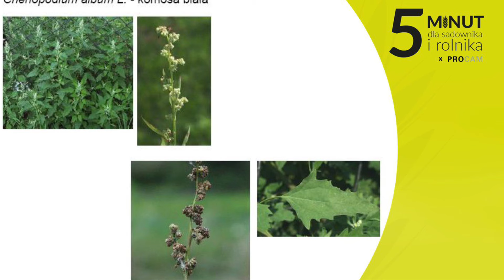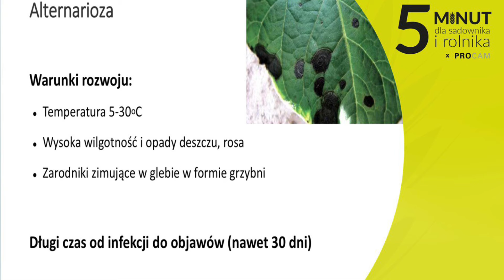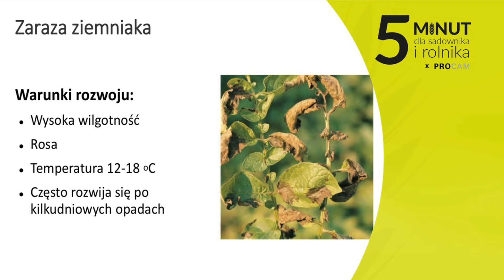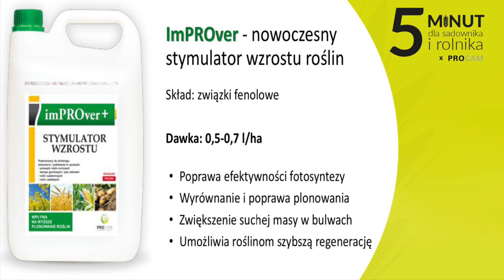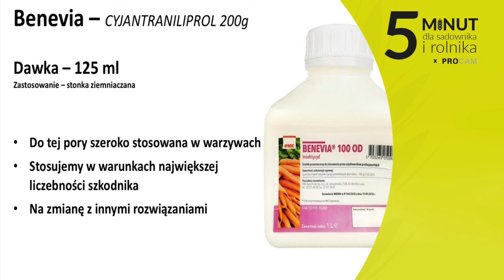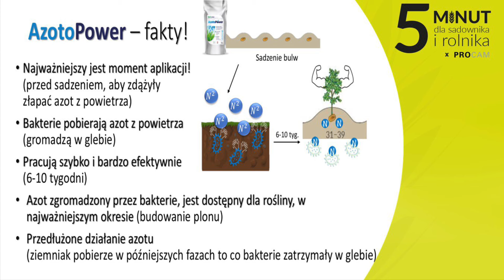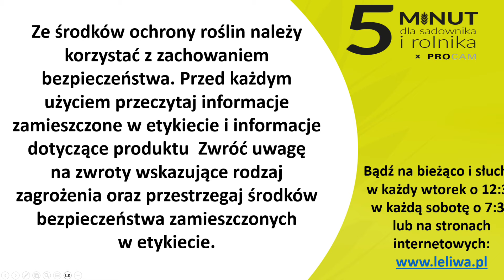Ochrona fungicydowa i odżywianie ziemniaka - Audycja 5 Minut Dla Sadownika I Rolnika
PROCAM specjalnie dla Państwa za pośrednictwem RADIA LELIWA przygotował cykliczną audycję „5 minut dla sadownika i rolnika”.
W audycjach poruszać będziemy nurtujące Was problemy i bieżące informacje.
Zapraszamy do wysłuchania  nagrania na temat: Ochrona fungicydowa i odżywianie ziemniaka
W tym odcinku:
- pierwsze zabiegi agrotechniczne na plantacji ziemniaka
- szkodniki jakie pojawiają się w uprawie ziemniaka
- zastosowanie technologii Procam na plantacjach profesjonalnych jak i na mniejszej powierzchni